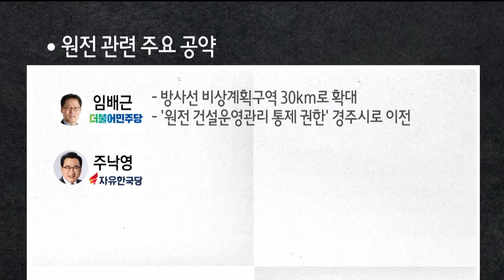[포항MBC뉴스]"원전 공약 꼼꼼히 비교해야"-장성훈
◀ＡＮＣ▶
이번 경주시장 선거는
최근 잇단 지진 발생 등으로
어느 때 보다 원전 안전 문제가
쟁점으로 떠오르고 있는데요,

논란인 월성원전 조기폐쇄 문제와
사용후핵연료 임시저장시설 추가 건설에 대해, 각 후보들의 입장을 들어봤습니다.

장성훈 기자가 취재했습니다.

◀ＥＮＤ▶

경주와 포항의 잇단 지진으로
원전은 이제 지역 주민들의 안전을
위협하는 가장 큰 걱정거리가 됐습니다.

때문에 시민환경단체들은
이미 멈춰선 월성 1호기 뿐만 아니라
2,3,4호기까지 조기에 폐쇄하고,
사용후핵연료 임시 건식저장시설인 맥스터
추가 건설도 중단하라고 요구하고 있습니다.

이런 원전 관련 쟁점 사안에 대해
경주시장 후보들은 어떤 입장을 갖고
있는지, 직접 들어봤습니다.

CG1)월성원전 조기 폐쇄에 동의하느냐는 질문에
임배근 후보와 박병훈 후보는
동의한다고 밝힌 반면,
주낙영, 손경익, 최길갈, 최양식 후보는
동의하지 않는다는 입장 입니다.

CG2)월성원전에만 유일하게 운영 중인
사용후핵연료 임시 건식저장시설을
추가로 건설하는데 대해서는

임배근, 주낙영, 손경익, 박병훈 후보는
반대 입장을,
최길갈 최양식 후보는 찬성 입장을
밝혔습니다.

CG3)또 원전 관련 공약을 묻는 질문에는
임배근 후보가 방사선비상계획구역 30km 확대를
주낙영 후보는 원전안전감시체제 강화를,
손경익 후보는 원전*핵폐기물 안전관리 강화를,
최길갈 후보는 원전 내진설계 강화를
박병훈 후보는 재해관제센터 운영을
최양식 후보는 원전해체기술연구센터 설립을
첫번째로 꼽았습니다.

시민환경단체들은
후보들의 원전 정책과 공약이 여전히
소극적이고 형식적이라며
보다 적극적인 현실 진단과 변화 노력,
그리고 대안 마련이 필요하다고 지적합니다.

◀ＩＮＴ▶이상홍 사무국장/ 경주환경운동연합
"원전에 대해 너무 관심이 없으신 것 같고, 기존에 하던 대로 하면 된다고 생각을 하시는 것 같은데...정부에서도 적극적인 탈원전 에너지전환정책을 주장하고 있잖아요.그렇기 때문에 지역의 후보님들, 시장이 되실 분들도 탈원전 에너지 전환정책에 대해서 좀 더 적극적인 정책을 내놓아야 합니다."

S/U)최근 국내에서
지진과 각종 대형 안전사고가 잇따르고
있는 가운데 원전 안전 문제가
이번 경주시장 선거에서 얼마나 큰 변수가
될 수 있을지 주목됩니다.

mbc뉴스 장성훈 입니다.